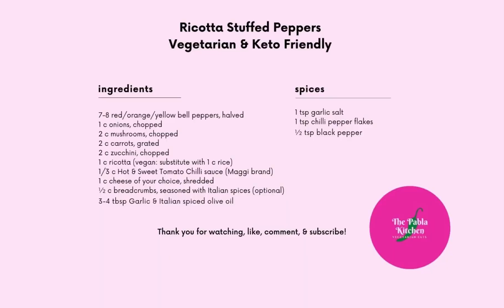Ricotta Stuffed Peppers | Vegetarian & Keto Friendly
Introduce some more colour onto your plate with Ricotta Stuffed Peppers :) The perfect meal if you're vegetarian and observing a ketogenic diet!

Ingredients:
7-8 red/orange/yellow bell peppers, halved
1 c onions, chopped
2 c mushrooms, chopped
2 c carrots, grated
2 c zucchini, chopped
1 c ricotta (vegan option: substitute with 1 c rice)
1/3 c Hot & Sweet Tomato Chilli sauce (Maggi brand)
1 c cheese of your choice, shredded
½ c breadcrumbs, seasoned with Italian spices (optional)
3-4 tbsp Garlic & Italian spiced olive oil

Spices:
1 tsp garlic salt
1 tsp chilli pepper flakes
½ tsp black pepper

Enjoy, and share your feedback/requests with us! :)